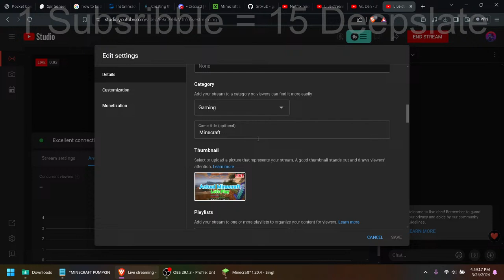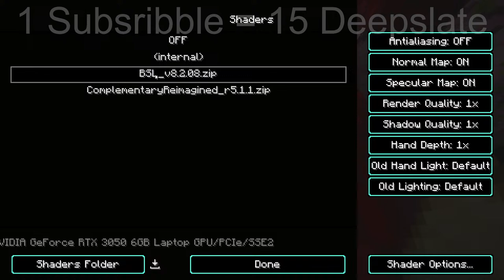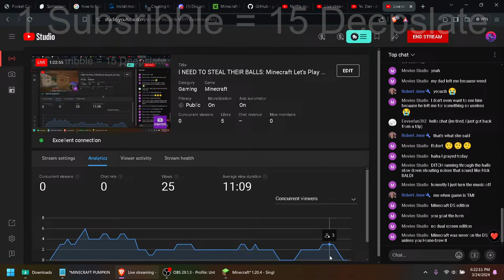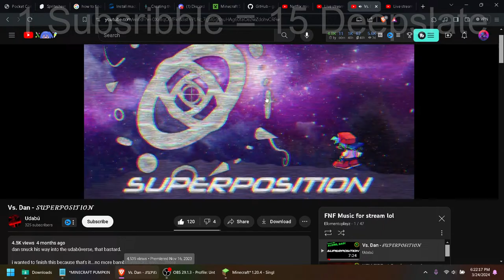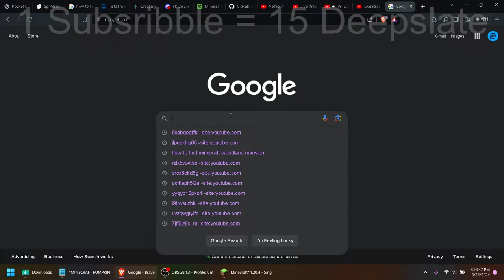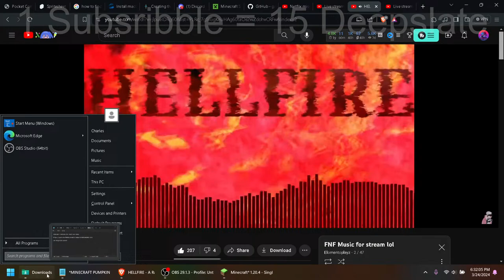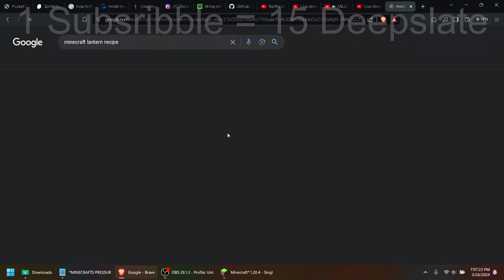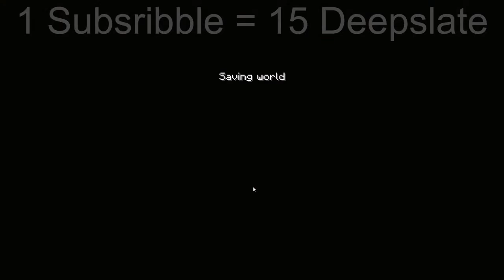I NEED TO STEAL THEIR BALLS: Minecraft Let's Play Livestream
Image requesting FNF mods couldn't be me, espcecally when the Stream is live on the air; very random indeed.

Game: Quaver, free on steam

My gear:
My Phone (Editing Machine)

Basic information about me:
I usually make Friday Night Funkin' content and stream it on Saturdays.
I also like making Scratch ports of popular Friday Night Funkin' mods.
I sometimes also make content about other games and about tech stuff.